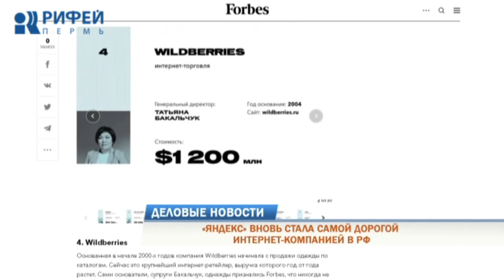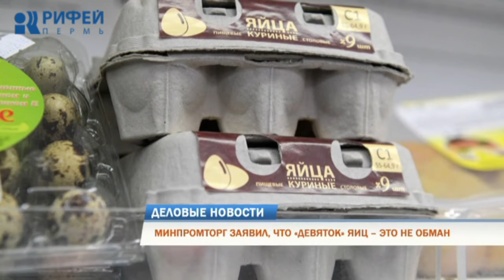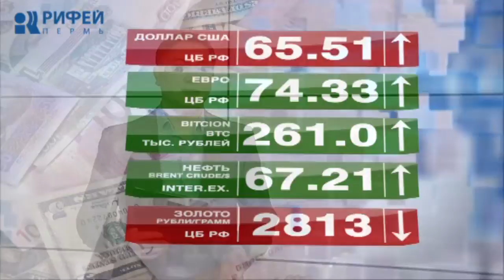Деловые новости 22.02.2019